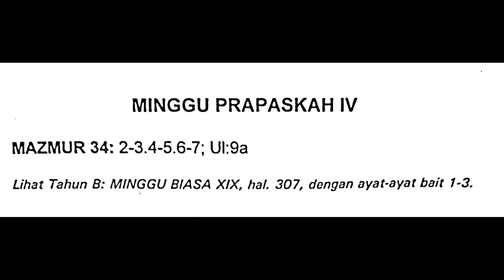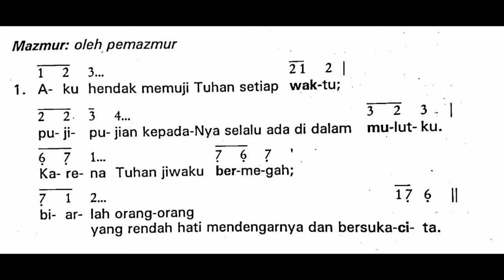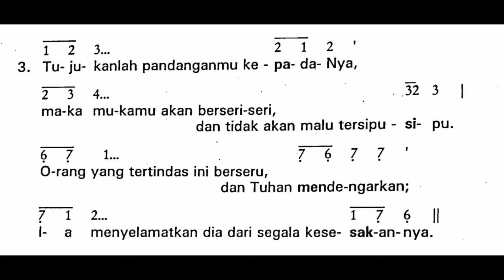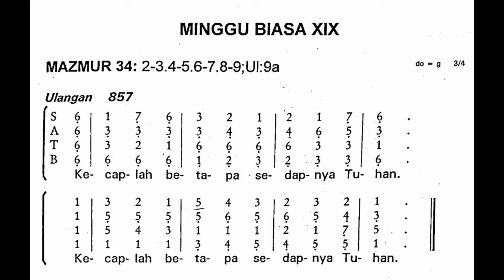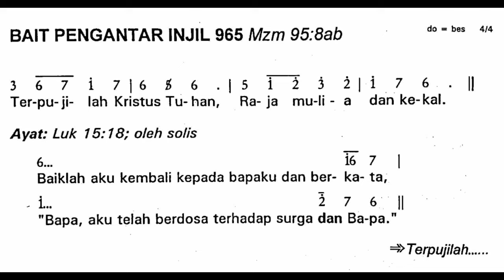[EDISI LAMA] Minggu, 27 Maret 2022 | MINGGU PRAPASKAH IV (Keempat) | Mazmur Tanggapan | Tahun C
Shalom!